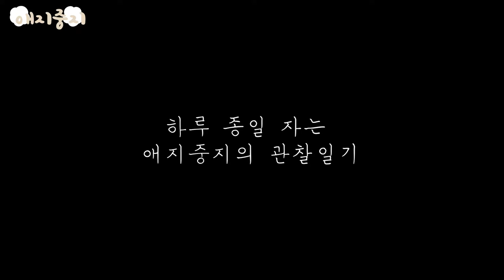이 영상을 보시면 잠이 솔솔 잘 올 거예요 Sleeping puppies ZZZ🐾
새끼 비숑 애지중지의 하루 관찰일기
아직 아기들이라 하루의 절반은 꿈나라에서 보낸답니다 :)

-BGM
출처 : 김재성 - Something in Us